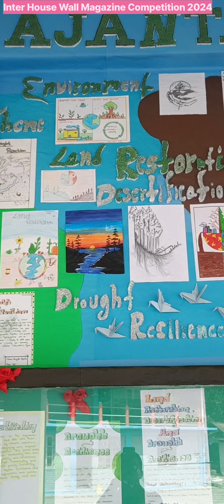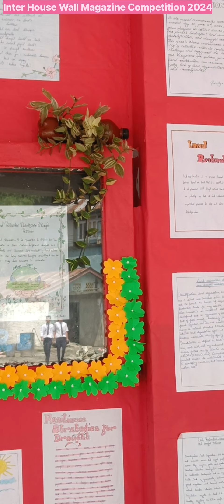Inter House Wall Magazine Competition 24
Theme: land restoration, desertification and drought resilience.